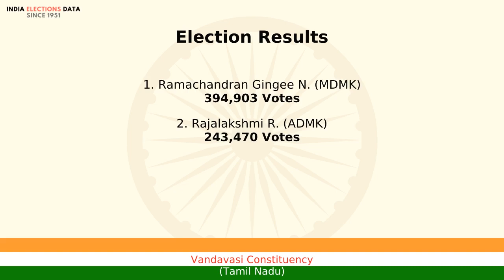Vandavasi Constituency Tamil Nadu loksabha Election Result 2004 Ramachandran Gingee N. MDMK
loksabha election 2004 results, for Vandavasi Constituency, Tamil Nadu, where winner is Ramachandran Gingee N., from political party MDMK. Watch the video to know more information about other candidates, voters count, etc.